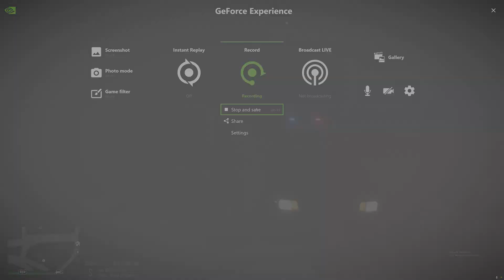GTA5 l LSPDFR 0.4.7 l Getting junkies' off the street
Please let me know what you thought of this video and let me know down below what I could do better or what you would like to see.